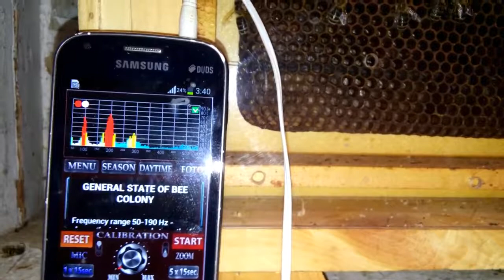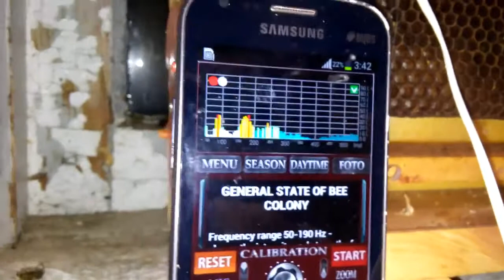Film 74 fr The bee heating or venting the brood